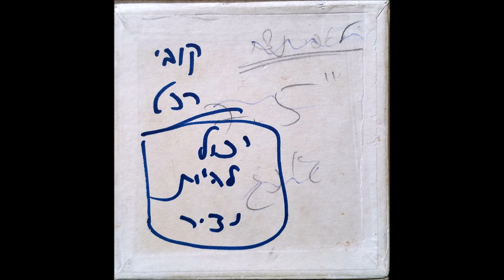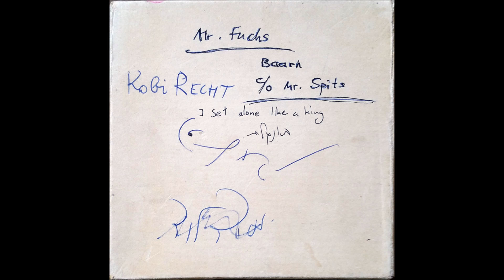קובי רכט - Looking through a twisted mirror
מילים: ?
לחן: קובי רכט
הלחן הנ"ל הוא של השיר "אתה הולך ובא" מתוך האלבום השני של ששי קשת
העברה מהקלטת מסטר מקורית.